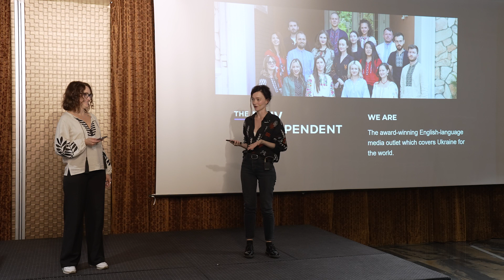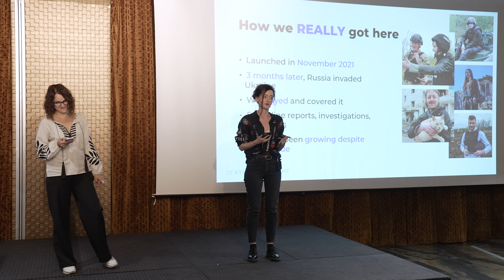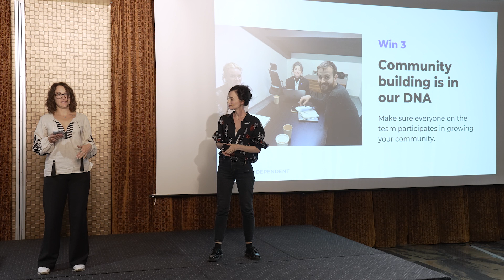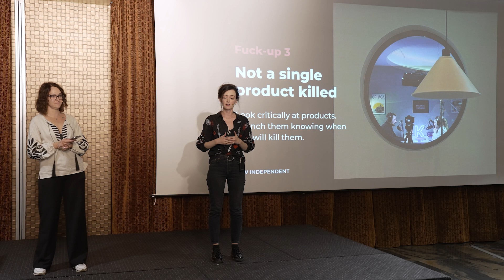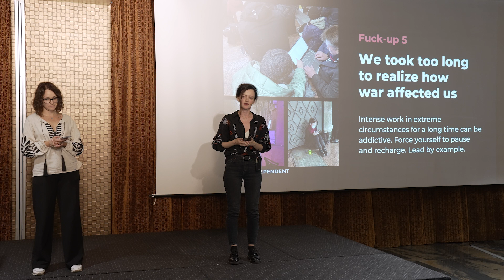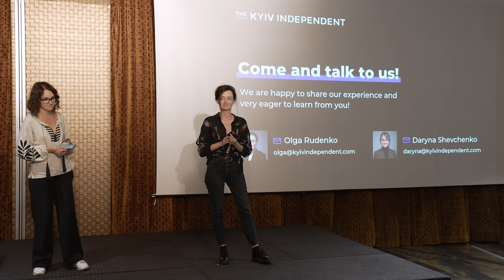Olga Rudenko & Daryna Shevchenko - Newsgeist EMEA 2023 Ignite Talk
The editor-in-chief and the CEO of the Kyiv Independent share what they learned running a media startup in war-torn Ukraine